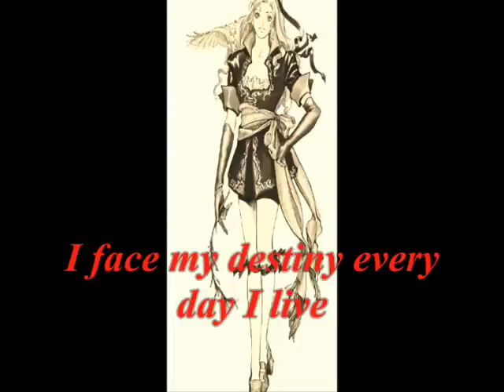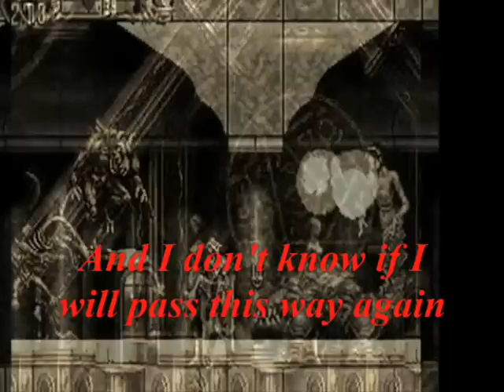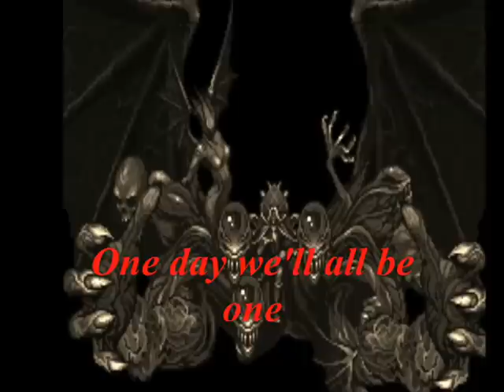Castlevania SotN - I Am The Wind Lyrics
Yeah another Video Music With Lyrics!!

Now one of the best songs we can have a game!!!

I Am The Wind - Castlevania Symphony of the night.

The song used is this video is not my property, owned by Konami Castlevania like all its characters and images used, no intent to infringe copyright in this video, copyrights to their respective owners.